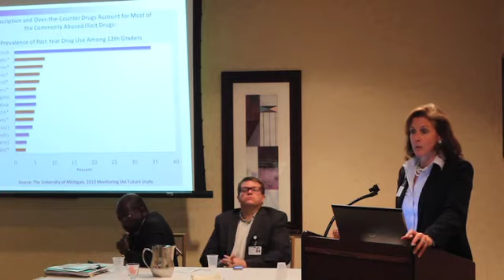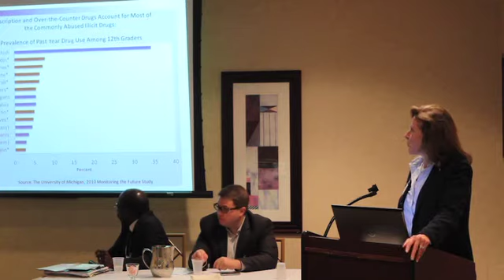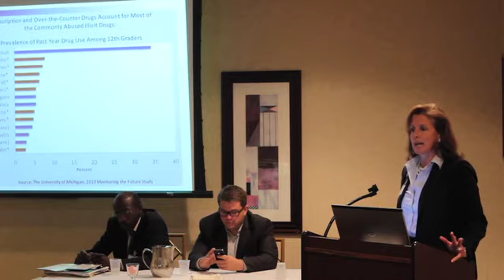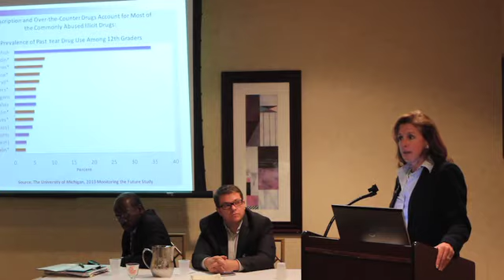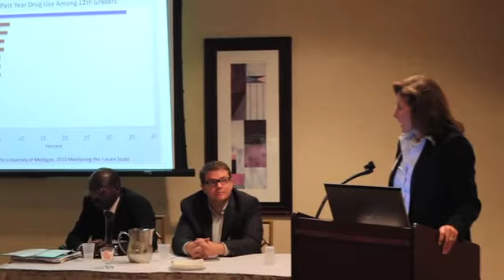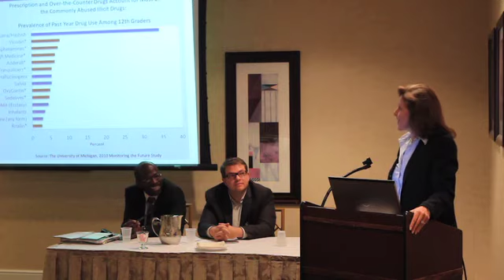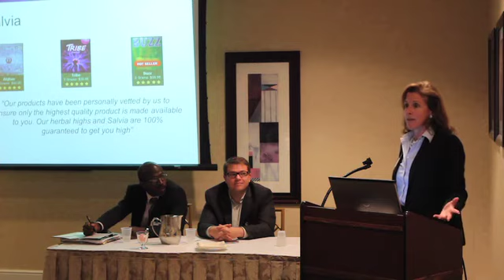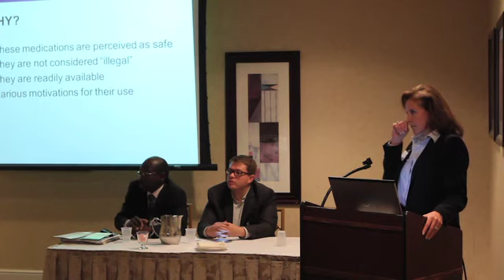Pharming, Phishing & Trailmixing: Keeping Your Children Safe from Prescription Drug Abuse 2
Presentation by Leigh A. Briscoe-Dwyer, Chief Pharmacy & Medication Safety Officer, North Shore-LIJ Health System & Stephen Carlson, M.D., Medical Director of Addiction Psychiatry Services, Dept. of Psychiatry & Behavioral Sciences, SIUH